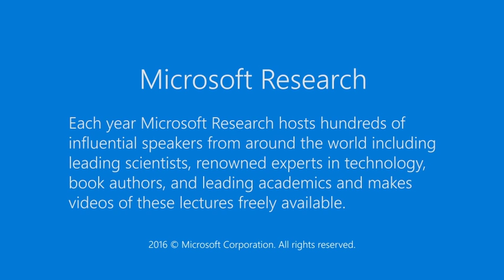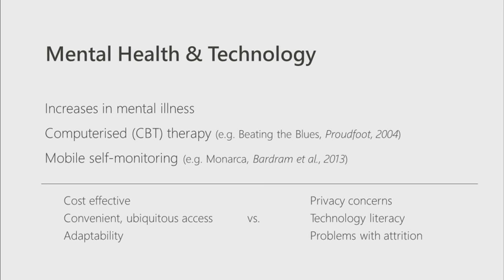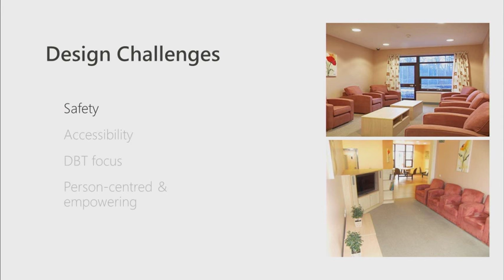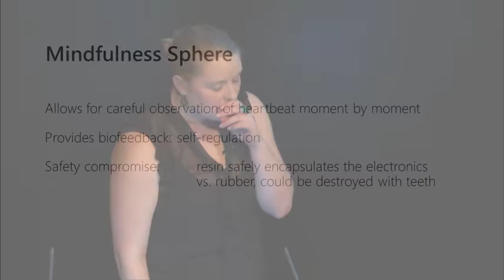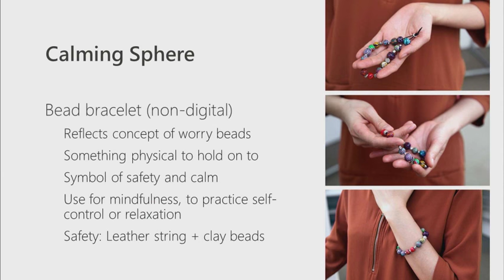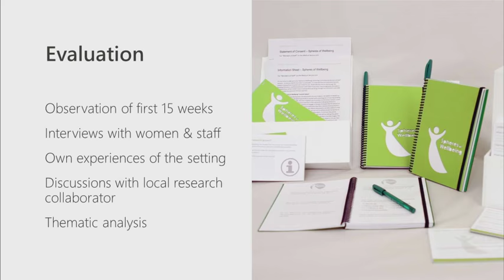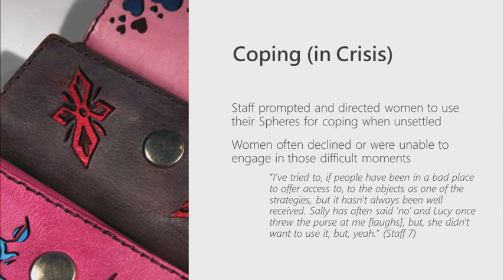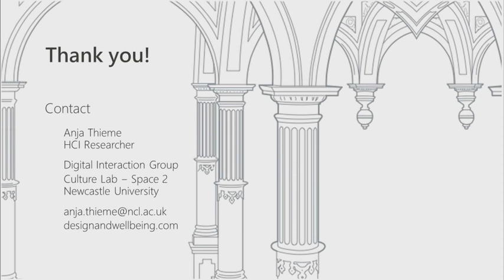Designing Technology for Mental Health and Wellbeing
Mental health and wellbeing are fundamental to our quality of life, enabling us to be resilient against everyday stresses, work productively, and experience life as meaningful. Mental health has become a major concern for society in recent years due to an increase in the occurrence of mental illness and the devastating effects it has on the individual and economy worldwide. This talk introduces the design process and concept of the Spheres of Wellbeing, a set of hybrid digital-physical objects that were developed to explore the role of technology in promoting the mental health and wellbeing of people with very complex mental health needs. Interactions with the technology were designed to motivate a group of hospitalised women to engage in therapeutic activities that support practices of mindfulness; help them tolerate emotional distress; and strengthen a more positive self-image. Building on this example, the talk discusses current challenges in the field of HCI: for the design of mental health interventions; for identifying sensitive and ethical approaches to involving vulnerable populations in research; and for making sense of peoples’ technology experiences within challenging real-world contexts.